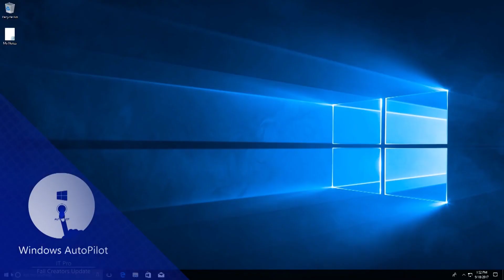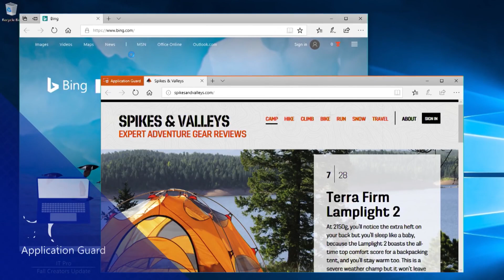Microsoft promete que próximas atualizações do Windows serão mais rápidas | OD News 20/03/2018